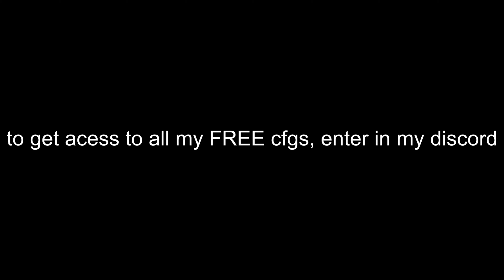nixware hittin p? 😳 | HVH HIGHLIGHTS | PAID AND FREE CFG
have any question? dm: Snow00#9112